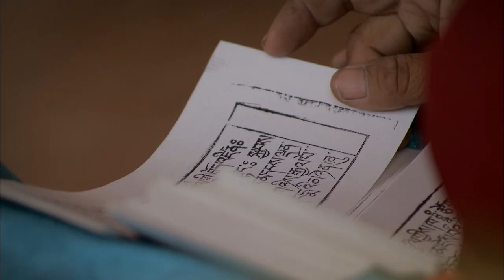Buddhist Nuns of the Lotus Monastery | Full Episode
Explore the mysterious island at the heart of China’s largest lake, where very few outsiders have ever been before. Here, the Buddhist nuns of the Lotus monastery reside, devoting their life to meditation - far away from the outside world.

From the series "Lakes on the Roof of the World."